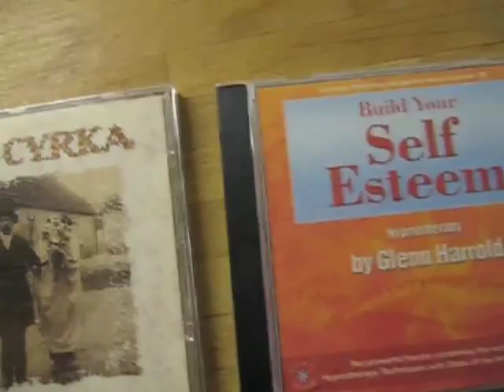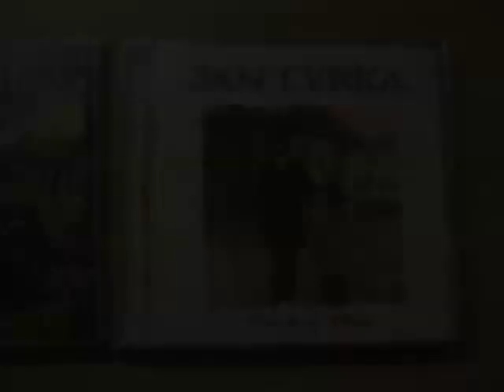Bluesjamtracks.com THE MOVIE: Attack of the Killer Licks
Starring in this 'epic' production:

Guthrie 'Clint Eastwood' Govan,
Daniele 'Orson Wells' Gottardo,
Aynsley 'Christian Bale' Lister,
Jan 'Alistair Sim' Cyrka,
Paul 'Bruce Willis' Harvey,
Joe 'Lawrence Olivier' Long.
Any similarities to the super powers portrayed by our cast to any of you out there are purely coincidental and we unreservedly take our hats off to you and wish that you contact us IMMEDIATELY and book into our studio so that we can exploit your talents in a manner befitting a mega guitar hero.